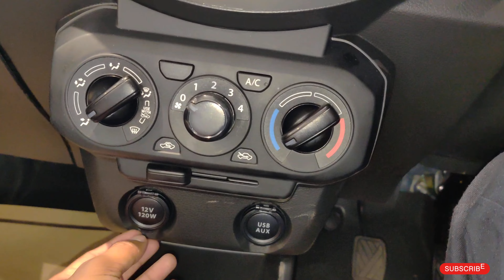Maruti Suzuki S-Presso VXi Plus Full Detailed Review ✅ Price & Features ...YouTube#backbencher_tech